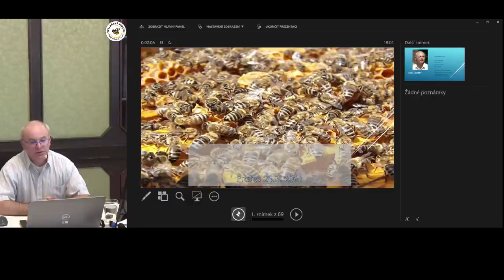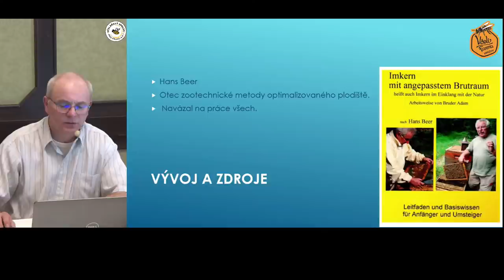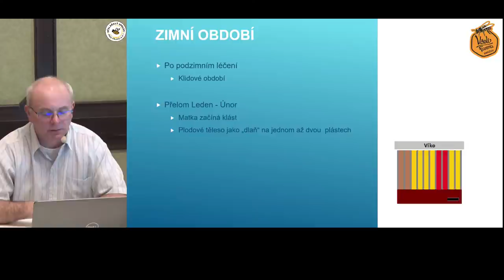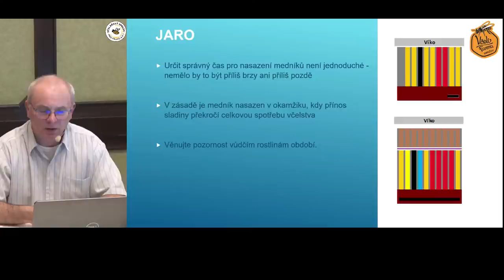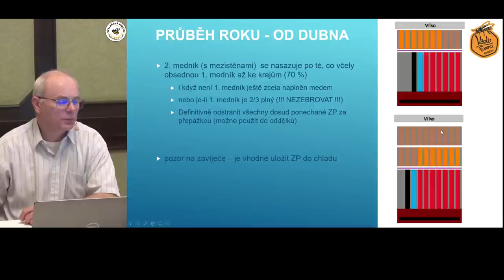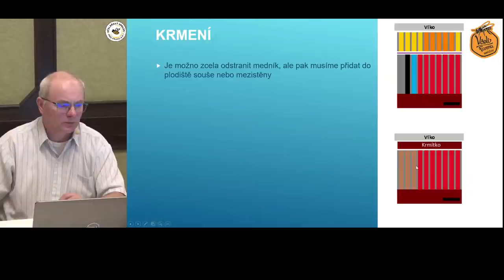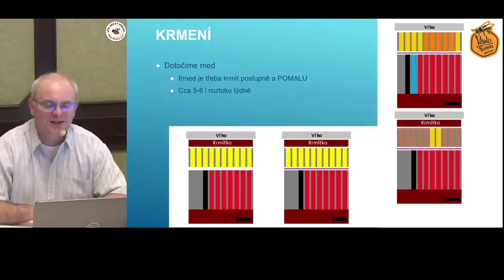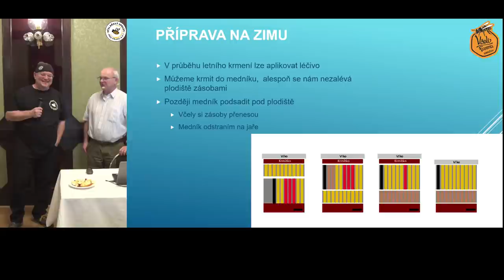TOMÁŠ MORAVEC: OPTIMALIZOVANÉ PLODIŠTĚ – OSOBNÍ ZKUŠENOSTI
O čem to bude?

Otázka stará, leč stále živá. Zužování plodiště v předjaří je popisováno již ve staré včelařské literatuře. Prof. Hans Beer rozpracoval myšlenku zúžení na celoroční metodiku. V přednášce se pokusím shrnout, jak jsem se s touto metodikou seznamoval a uváděl ji do praxe.

Kdo je Tomáš Moravec?
Včelaří v Podještědí, mívá tak cca 100 včelstev na své farmě ve Smržově a v okolí
Představuje se takto:
Samostatně včelařím přes 15 let v nástavkových úlech v Podještědí (v okolí Českého Dubu). Postupně jsem prošel od tenkostěnných úlů na rámkové míře 39*24 cm ke kombinovanému včelaření s vysokým plodištěm a nízkými medníky. S částí včelstev kočuji.
V posledních letech se zaměřuji na chov matek. Používám inseminované matky z Rakouska a od předních českých šlechtitelů. Selekcí vybíráme pro trubčí včelstva odolné matky do podhorských podmínek s rychlým jarním rozvojem. Dalšími sledovanými vlastnostmi jsou mírnost, sezení na plástech, odolnost vůči nemocem a parazitům. A také medný výnos.
Vystudoval jsem SOU Včelařské v Nasavrkách, Saskou včelařskou školu v Drážďanech a absolvoval několik stáží a studijních cest/pobytů na velkých včelařských farmách v Čechách i zahraničí.

Vstupné dobrovolné, příspěvek můžete poslat na transparentní účet Včelařského spolku pro Prahu 6 a 7: 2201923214/2010, s poznámkou „stream-Moravec“.
Na stránkách Fio Banky se můžete přesvědčit, zdali Vaše platby dorazily.
Pro slovenské kolegy IBAN:CZ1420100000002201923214, BIC/SWIFT:FIOBCZPPXXX Fio banka, a. s., V Celnici 1028/10, 117 21 Praha 1.
Facebook: Včelařský spolek pro Prahu 6 a 7 6